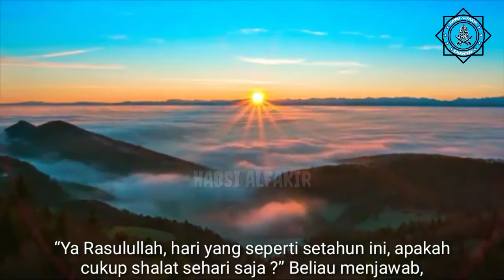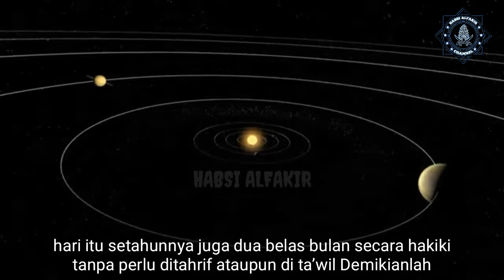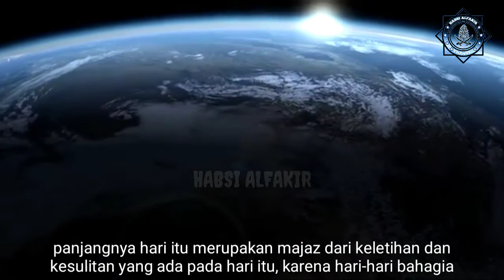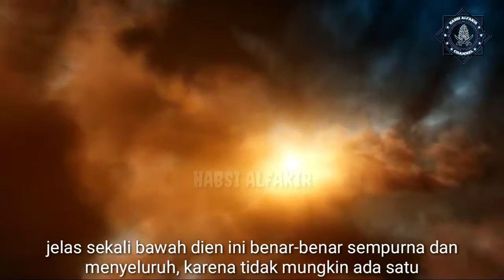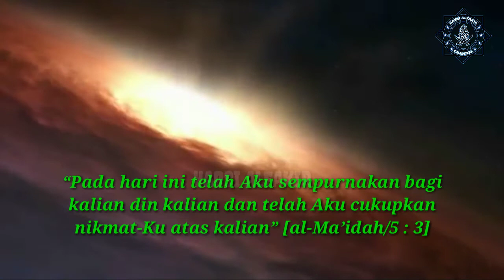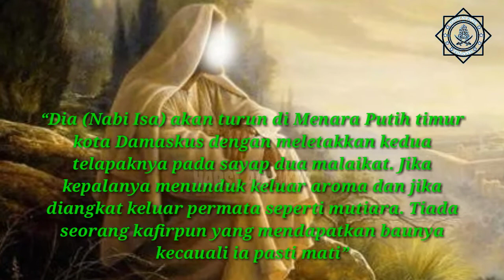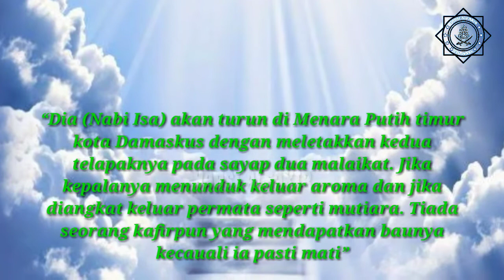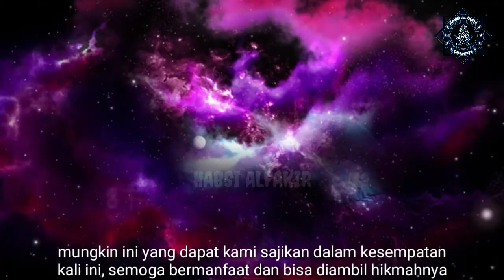INILAH BATAS WAKTU TINGGALNYA DAJJAL DI BUMI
BATAS WAKTU TINGGALNYA DAJJAL DI BUMI

Lamanya Dajjal tinggal di muka bumi hanya empat puluh hari. Akan tetapi sehari seperti setahun, sehari seperti sebulan dan sehari seperti seminggu. Seluruh hari-hari yang dilaluinya seperti hari-hari yang kita lalui sekarang. Demikianlah yang dituturkan oleh Nabi Shallallahu ‘alaihi wa sallam.

Para sahabat pernah bertanya kepada Nabi, “Ya Rasulullah, hari yang seperti setahun ini, apakah cukup shalat sehari saja ?” Beliau menjawab, “Tidak! Kira-kirakanlah saja !”

Perhatikanlah contoh seperti ini agar kita bisa mengambil pelajaran bagaimana para sahabat senantiasa membenarkan Rasulullah Shallallahu ‘alaihi wa sallam